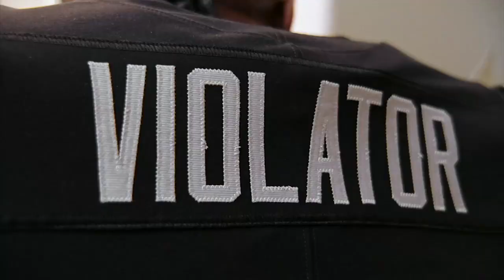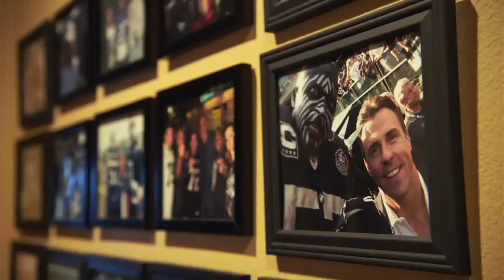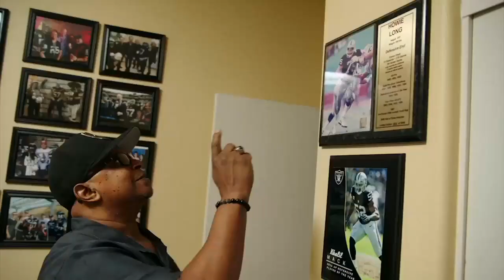Howie Long surprises Raiders super fan with nomination to Ford Hall of Fans | FOX NFL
Watch as Howie Long makes a surprise trip to give one devoted Las Vegas Raiders fan a nomination to the Ford Hall of Fans thanks to his passion for the team and his dedication to doing good in his community.